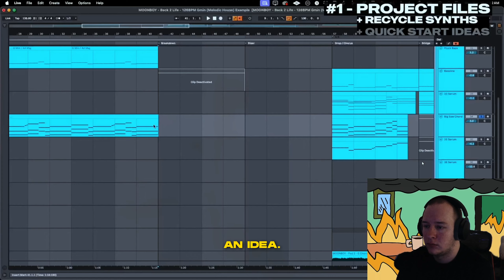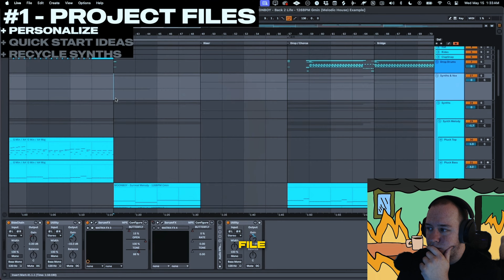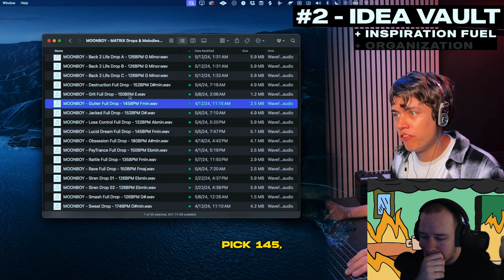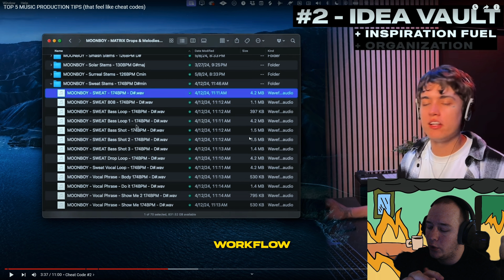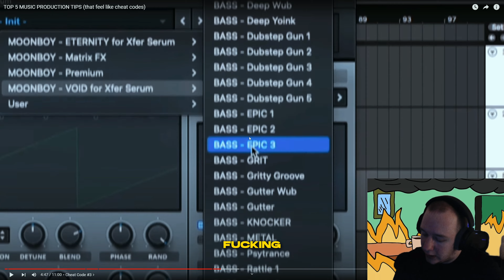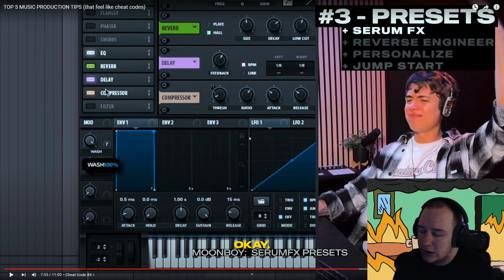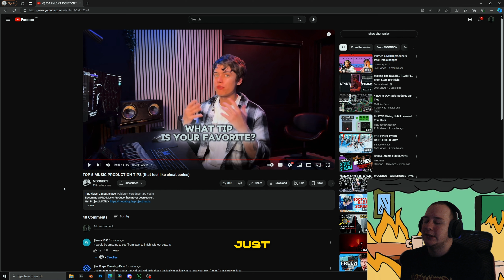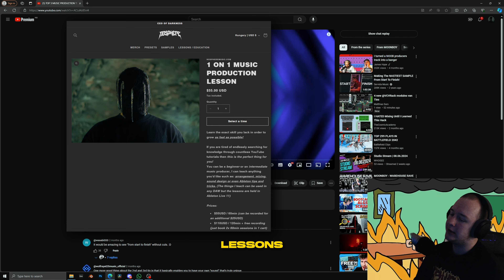RATING DUBSTEP TUTORIALS - 003 - MOONBOY TOP 5 MUSIC PRODUCTION TIPS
Do you ever struggle to decide if the tutorial you are watching is good or bad?
Are you in the early stages of learning music production? Buckle up because in this video series I'm going to be focusing on HONESTLY reviewing and rating music production tutorials. I'm going to give you advice on how useful the tutorial is based on my sound engineering expertise.